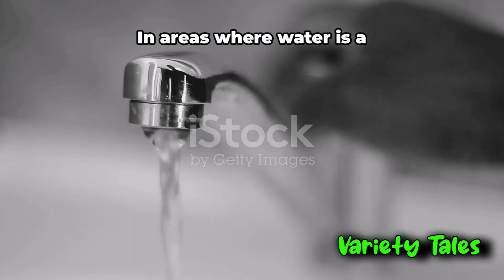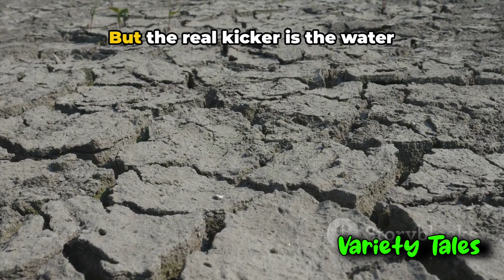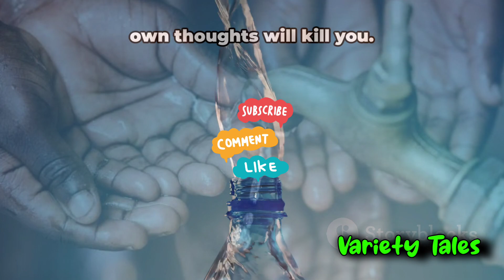The Truth : You Won't Believe This! (It Might Surprise You)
In this captivating video, we delve into the intriguing concept of water's 'expiry date' and how it differs in various contexts. 💧 From bottled water to water stored in containers, join us as we uncover the truth behind this phenomenon. Learn about the factors that influence water's expiration and how to ensure the water you consume is safe.

🔍 Make sure to watch till the end to gain valuable insights into this essential topic! Let's spread awareness together!

OUTLINE:

00:00:00 The Daily Expiry
00:00:25 The Variable Expiry
00:01:19 The Long-Term Expiry
00:02:14 The Conclusion